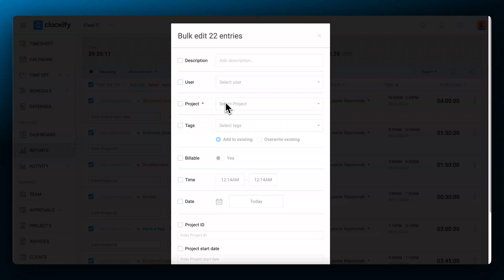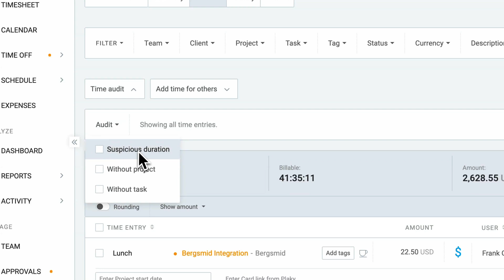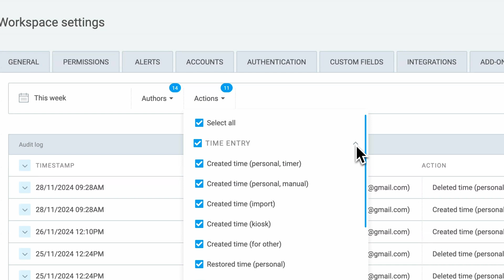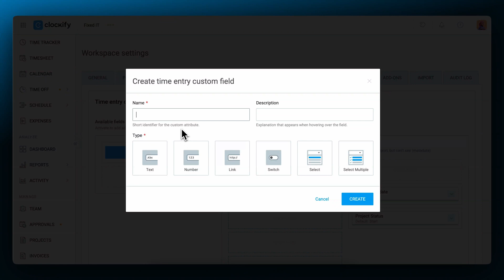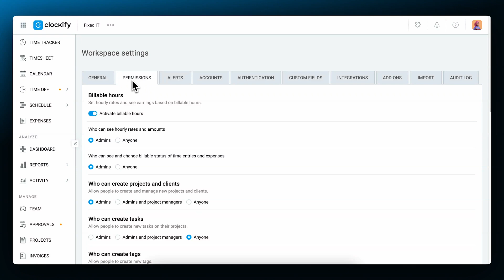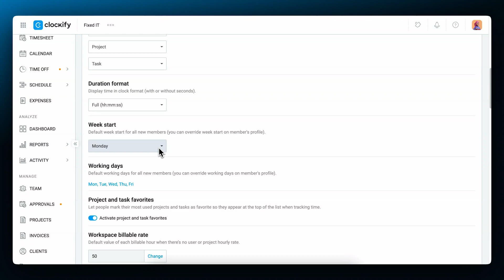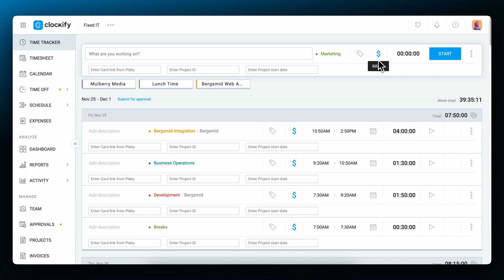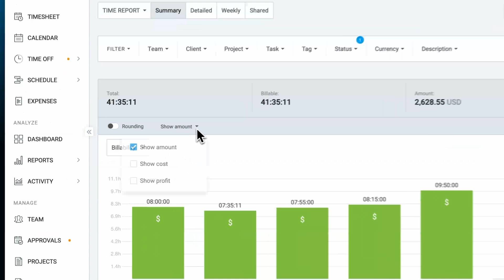Reports - Administration | Clockify Tutorial (2024)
Learn how to manage time-tracking information for your team.

00:00 | Intro
00:10 | Detailed Report
02:58 | Custom Fields
03:54 | Reminders
04:54 | Lock Time
05:52 | Formatting Settings
06:40 | Billability
07:41 | Labor cost & Profits
08:36 | Outro

Clockify is a part of the CAKE.com suite of powerful productivity tools.